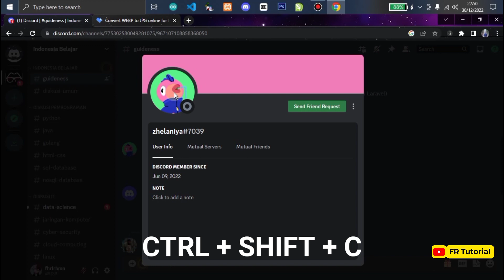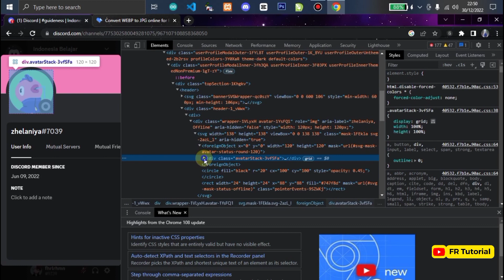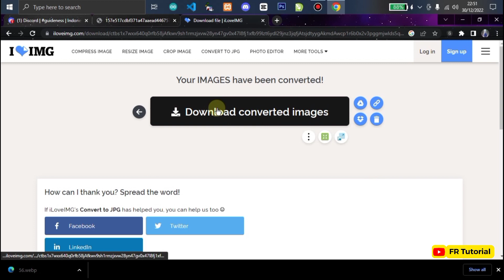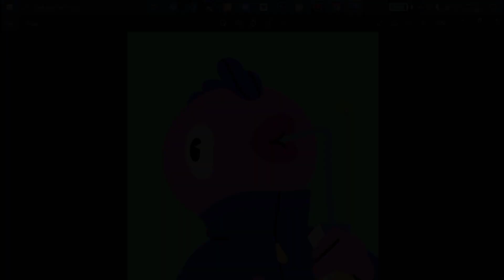Terbaru! Cara Melihat Foto Profil Teman Secara Full Size Dan HD Di Discord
Ini Dia  Cara Mencuri 🤫 Foto Profil Teman Secara Full Size di Discord

Hai Friends, Di Video kali ini saya ingin mengasih tau kalian bagaimana caranya melihat foto profil teman dan dan orang lain di discord dan kemudian langsung di download ke galeri.